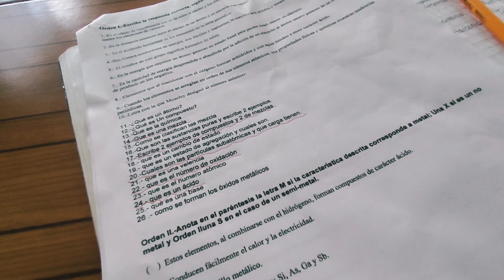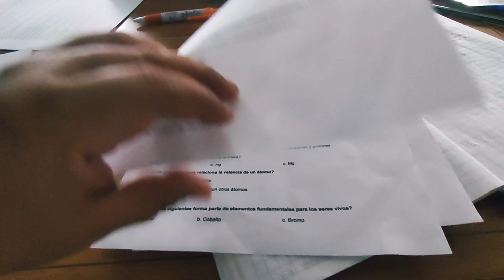MINI VLOG 🧼 LIMPIEZA RÁPIDA 🧽 PEQUEÑOS CAMBIOS 🥰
Bienvenidas a un mini vlogs espero que les guste 🥰 saludos y bendiciones 💕 las veo en comentarios, me regalan un like si les gusto el vídeo me ayuda mucho 😘 💕 si son nuevas las invito a que se suscriban para que esta familia crezca ☺️